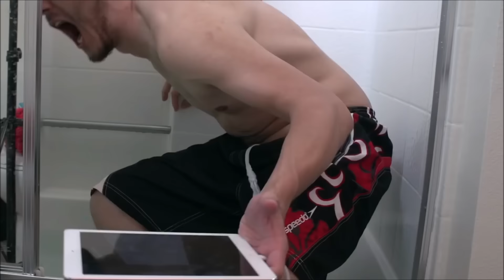Markiplier funniest moments#8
Here is a another funniest moments of Markiplier! I hope you enjoy the video!